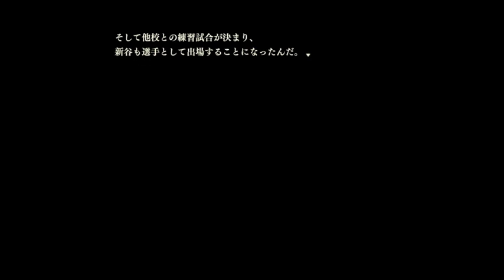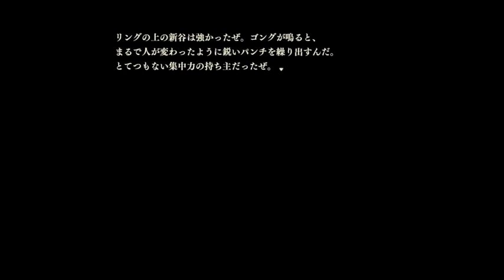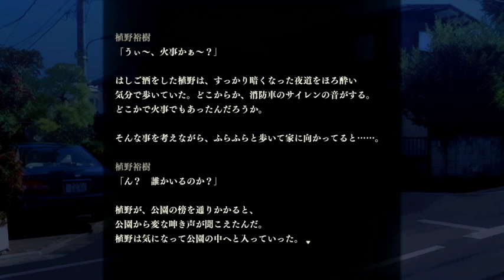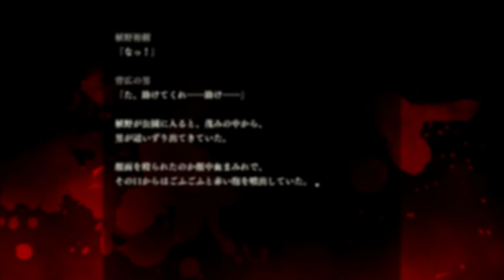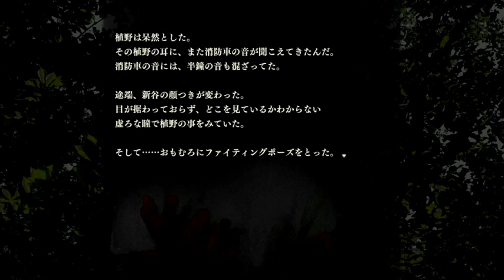【ねこ好き朗読実況】夏のホラー再び！ アパシー鳴神学園七不思議 Part54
4周目 新堂誠 ボクシング部に入った新谷
いじめっ子を撃退してからもボクシングを続けていった新谷。めきめきと強くなっていった新谷は練習試合から大会まで進んでいった。ゴングが鳴った瞬間、試合開始…それが恐ろしい…。

@アパシー 学校であった怖い話 【公式】   ＠学怖